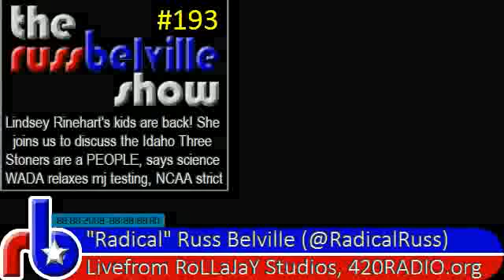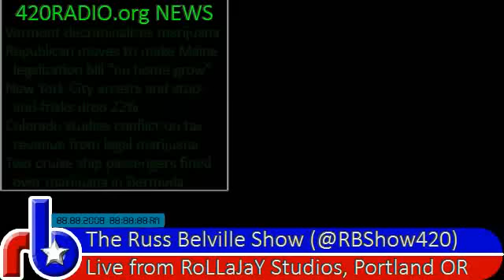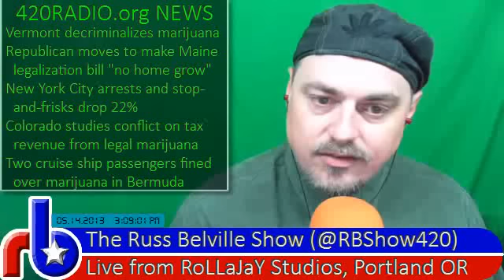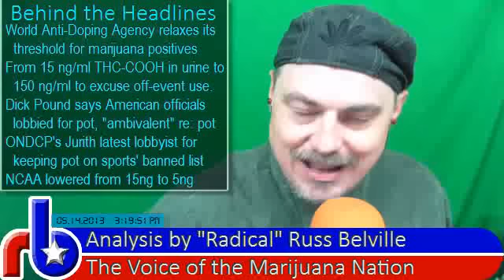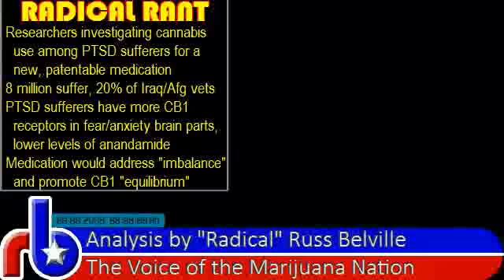The Russ Belville Show #193 - Exclusive Interview with Lindsey Rinehart on the Return of Her Kids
Lindsey Rinehart, Idaho medical marijuana patient, on the return of her children, any criminal charges, and her medical condition without cannabis; World Anti-Doping Agency increases pot limit by ten times; Stoners are a People; music by Blue Man Group.